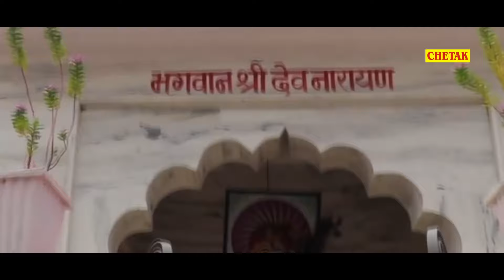इस सावन भादवे में मैना का देवजी सांग पुरे राजस्थान में तहलका मचा देगा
Singer - Kishan Bhadana
Song - Ye Gurjri Chale Ni Mhari LarMelo Udal Ko aayo
Artist - Maina Mewadi , Vishnu Bagana
Concept - Ashok Pandit
Dop - Amit Gupta
Album - Rajasthani Devji song